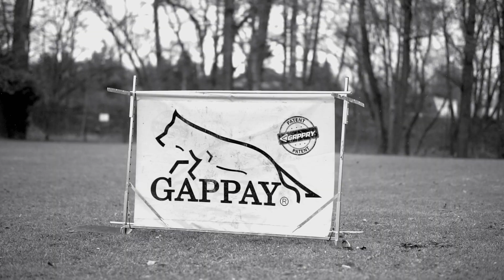AMAZING GERMAN SHEPHERD OBEDIENCE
amazing german shepherd obedience training, starring Xsaxána z Nového Draka, Blackjack Helilein & Odeta od Týrušky